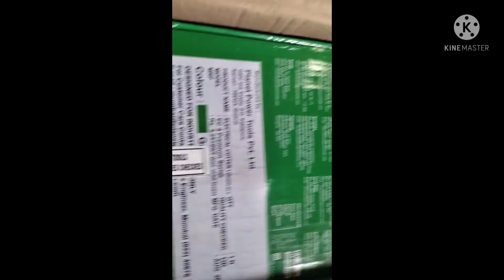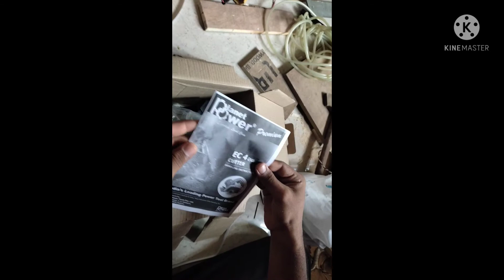euro marine 60kg carpenter gifts🎁🎁🎁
unboxing euro marine
bed room furniture,
living room furniture,
kids room furniture,
kitchen design.,
modular kitchen,
A ONE INTERIOR DESIGN
M
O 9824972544